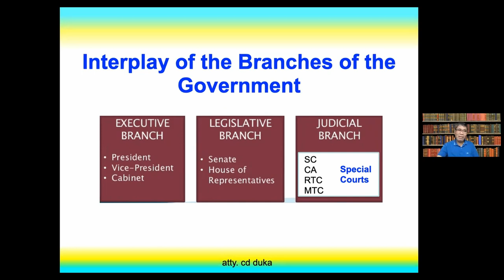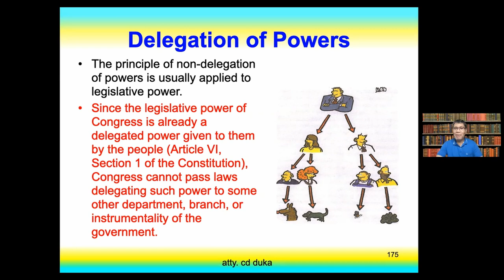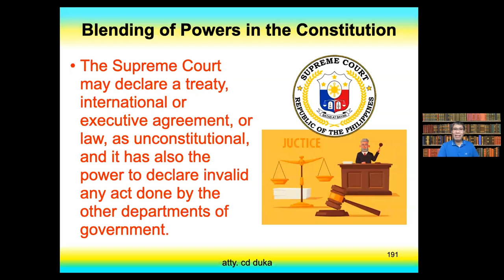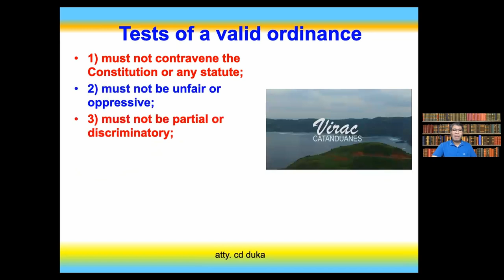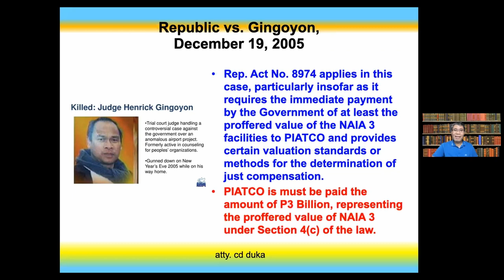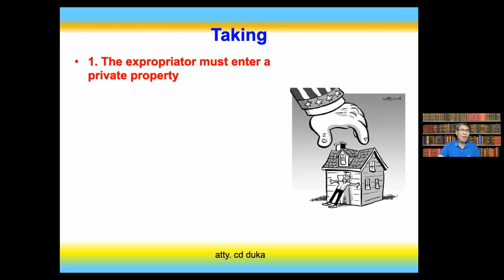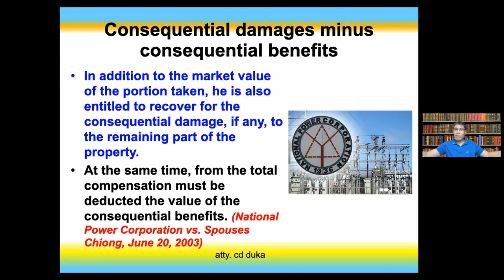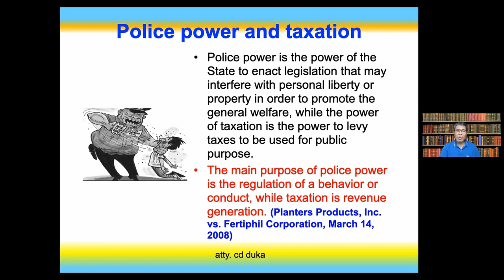INTERPLAY OF THE BRANCHES OF THE GOVERNMENT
Atty. Duka explains in details the interaction of the different branches of the government and the inherent powers of the state.